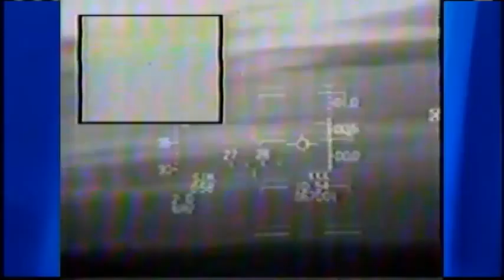Celebrating Laura Hand's 40th Anniversary at CNYCentral/WSTM